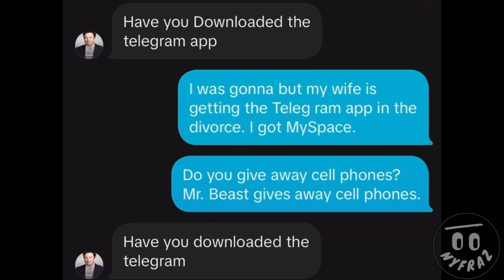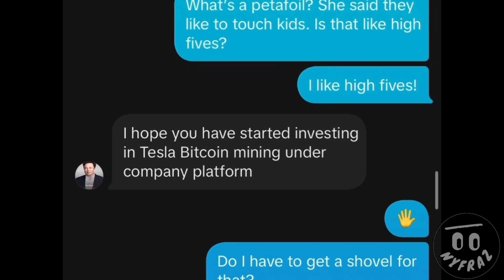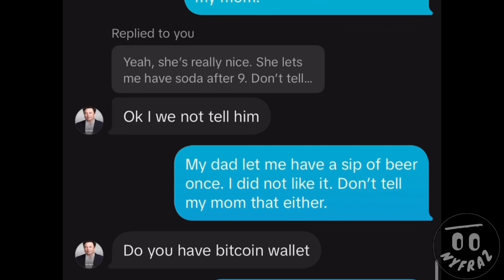Messing With A TikTok Scammer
One of the many TikTok scammers I get, this one was pretending to be Elon Musk. So I decided to mess with them. I tried all kinds of things to annoy them and scare them off, but nothing worked. This dude was persistent! 🤣 Enjoy!